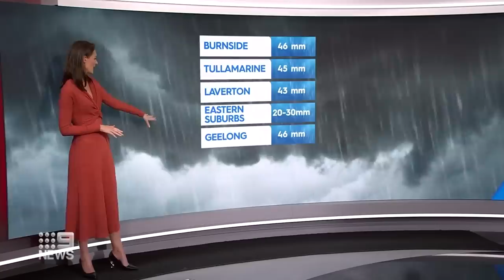Echuca homes inundated as Murray River surpasses 1993 level | 9 News Australia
The Murray River has reached its highest level since the devastating1993 floods, bursting its banks and inundating homes in Echuca after a heavy downpour. However, the worst is yet to come with forecasters predicting it will hit its peak on Sunday.